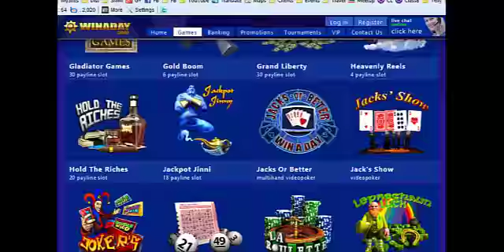WinADay Launches New Alice in Wonderland Slot Game with Free Spins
well known for its unique slots and video poker games, has just launched one of its most lavish games ever. The enchanting new Alice in Wonderland slot game is a visual delight featuring many of everyone's favourite characters from down the rabbit hole. Three "Alice" Scatter symbols trigger up to fifteen Free Spins where "Cake" symbols multiply the win.

To celebrate the launch of its latest real money online slot, WinADay is giving players a $17 free chip to take it for a spin. The free chip will be automatically added to players' accounts when they log on between now and Sunday night. A 40% Wonderland Deposit Bonus can also be claimed this weekend only. A slots tournament next week will be played on the new game.

Alice in Wonderland is a 30 payline game. Players can bet as little as $.02 per line but those that are feeling lucky can bet up to $60 on a spin.

The Free Spins round gets even more exciting when the "Alice" Scatter symbol appears since it triggers yet another free spin. More free spins means more winnings and more chances to increase the bet multiplier. The Mad Hatter is truly mad and can change other symbols by throwing his hat onto them, possibly creating new winning combinations. Tweedle Dee and Tweedle Dum are Wild and expand to cover the entire reel.

Like most of WinADay's slots games, Alice in Wonderland is tied to the site-wide progressive jackpot which is currently over $55,000. Five "Queen of Hearts" with a bet of at least $5 wins the jackpot.
WinADay now has 36 premium casino games and recently launched 10 new penny slots. The slots and video poker site is well known for its friendly customer service and generous promotion offers.